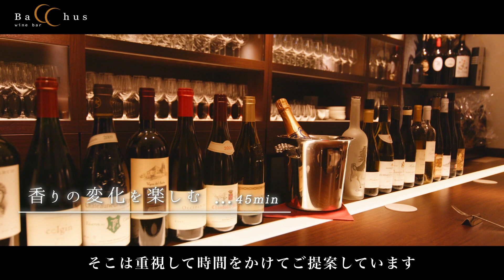銀座ワインバーBaCChus 隠れ家的ワインバー 銀座・有楽町・日比谷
銀座ワインバーBaCChusは銀座・有楽町・日比谷の隠れ家的ワインバーです

世界各国から厳選し仕入れたワインを全てグラスでご提供させていただきます。お客様一人一人の時間軸でゆったり寛ぎながらワインをお楽しみいただくためのワインバーとなっております。

【店舗紹介】
店舗 　銀座ワインバーBaCChus
所在地 　〒104ー0061　東京都中央区銀座7-5-15【AG-1ビル 9F】
ご予約 事前予約制となります
お電話にてご予約ください。

【最寄駅】
東京メトロ銀座線 ／ 銀座駅(C3) 徒歩4分
JR山手線 ／ 新橋駅(出入口3) 徒歩5分
JR山手線 ／ 有楽町駅(a1) 徒歩5分

【営業時間】
・月曜～金曜
18:00　OPEN
26:00　L.O.
27:00　CLOSE

・土
18:00　OPEN
23:00　L.O.
24:00　CLOSE

・日、祝、休み
(その他、臨時休業、連休あり)

映像制作：株式会社オールムービージャパン